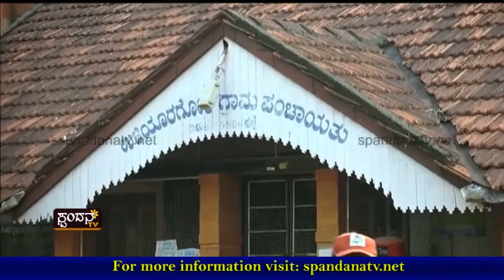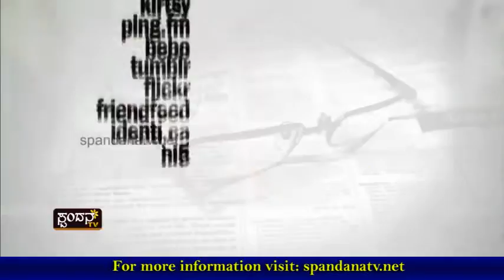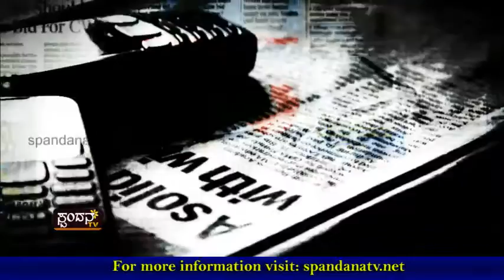Kapu Purasabhe ಕಾಪು ಪುರಸಭೆ